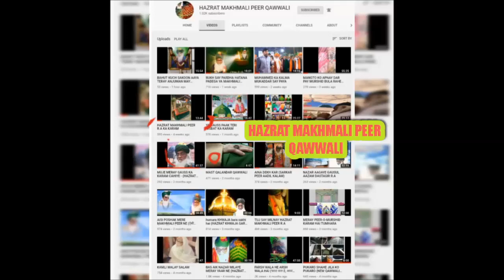MERAY MURSHID TUMAY APNA KABA BANA DIYA